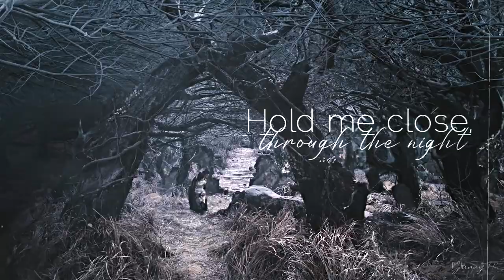Wangxian & A-Yuan | I Was Made for Loving You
Made for UCS 2 Years Anniversary, uploading here too to seem more active, hehe!! Can be watched on UCS too :)